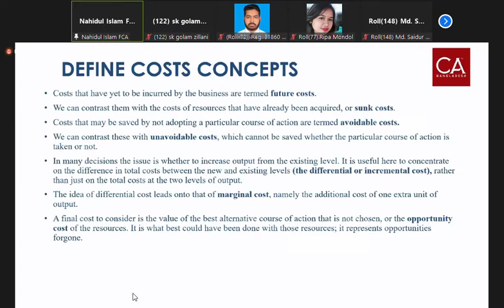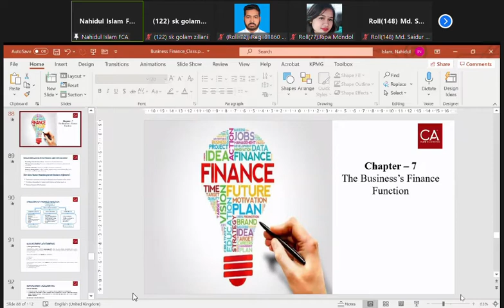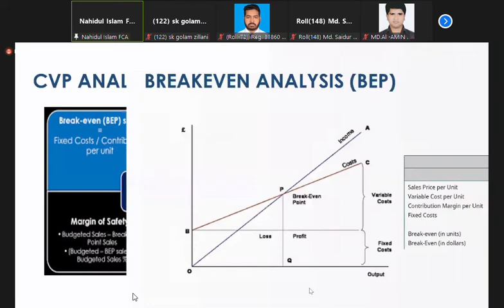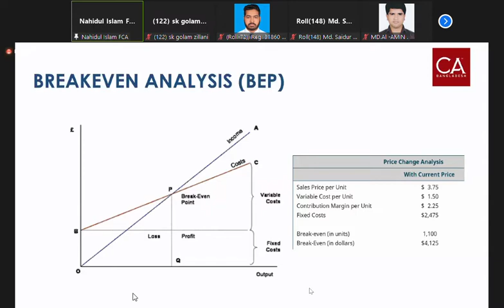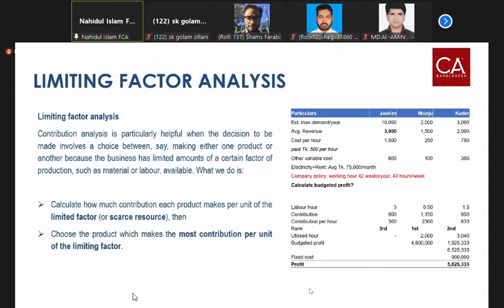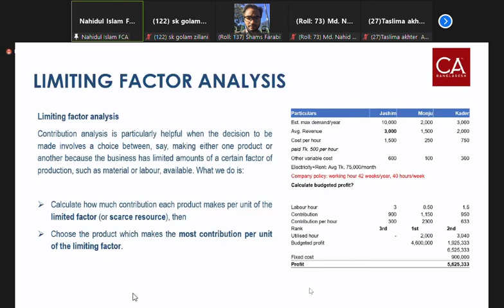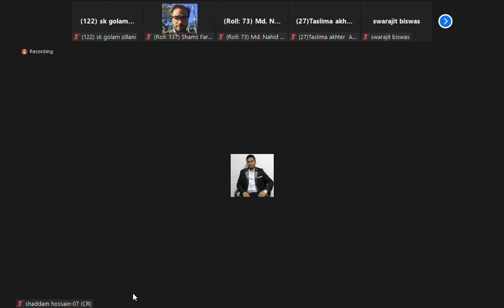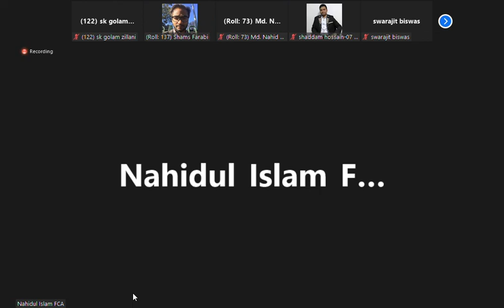Business Finance, Class no:20, Part-1